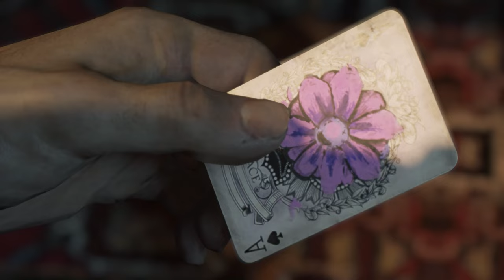MAFIA 3 DEFINITIVE EDITION/GAMEPLAY WALKTHROUGH 2022/PART 9 - IN-COUNTRY (4K RTX 3060)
Mafia 3 Gameplay Walkthrough Part 3 includes Story Mission 3 for Mafia III on PS4, Xbox One and PC. This Full Game Mafia 3 (Mafia III) Walkthrough Gameplay will include a Review, Story Missions, Cut Scenes, OST, Free Roam, Magazines, Main Missions, Vehicles, Crocodiles, Alligators, Characters, Cinematics and more! Thanks 2K Games for Mafia 3!

DEVICE